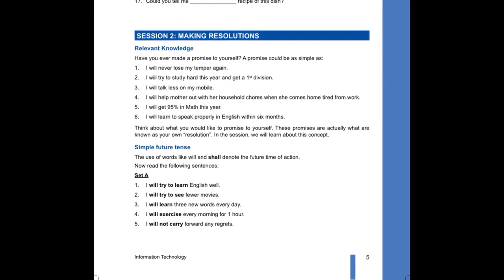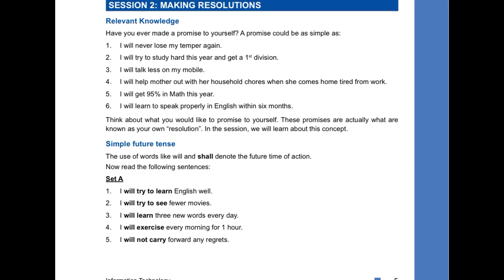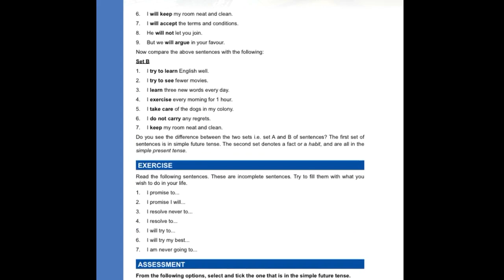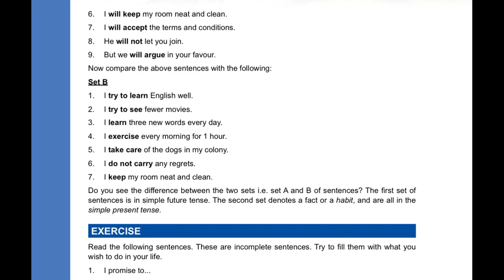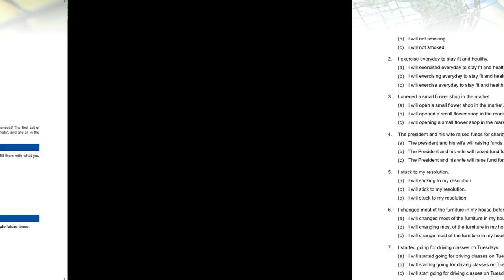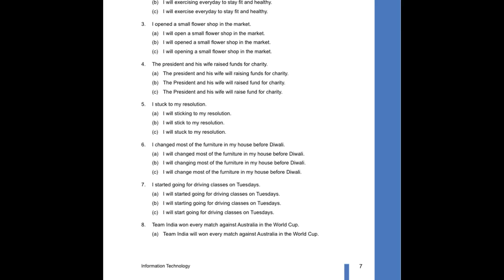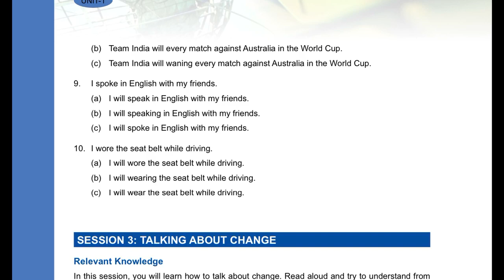Functional English(Session 2)10th Class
Making Resolutions